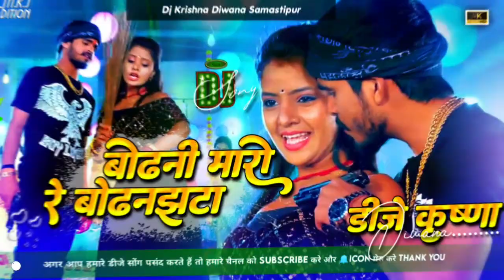Dj Krishna Diwana | बोढनी मारो रे बोढनझटा | Aashish Yadav | Bodhani Maro Re | Maghi Song 2024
Dj Krishna Diwana Samastipur | बोढनी मारो रे बोढनझटा | Aashish Yadav, Khushi Kakkar | Bodhani Maro Re | Maghi Song 2024

Song Name:- *बोढनी मारो रे बोढनझटा | Aashish Yadav, Khushi Kakkar | Bodhani Maro Re  Dj Krishna Diwana Samastipur*

aashish yadav
ashish yadav
ashish yadav official
ashish yadav new jhumta song